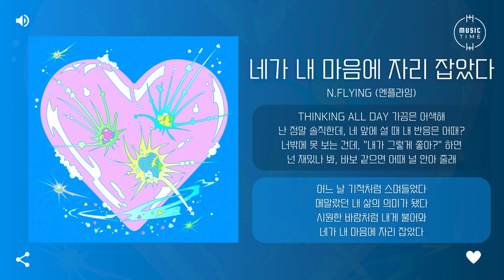N.Flying (엔플라잉) - 네가 내 마음에 자리 잡았다 (Into You) [가사]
아티스트:엔플라잉(N.Flying)
유형:싱글
장르:댄스/팝
스타일:팝 락
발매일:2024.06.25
유통사:카카오엔터테인먼트
기획사:FNC 엔터테인먼트